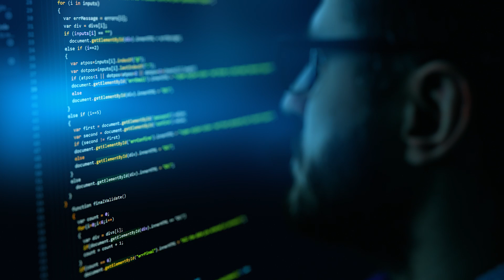Liberating Internet Slaves with IPv6 | Prof Latif Ladid | In Conversation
Prof Latif Ladid, President of the IPv6 Forum, discusses how IPv6 can empower individuals and businesses on the Internet. He explains how IPv4's network address translation has limited end users' ability to have their own IP addresses, resulting in centralised services and a lack of peer-to-peer transactions. He also highlights IPv6's significance in the context of the Internet of Things (IoT) and its potential for a global blockchain revolution.